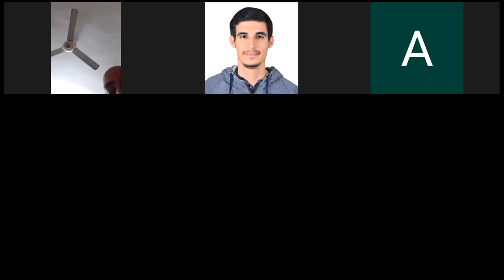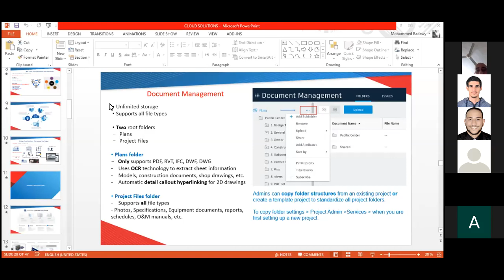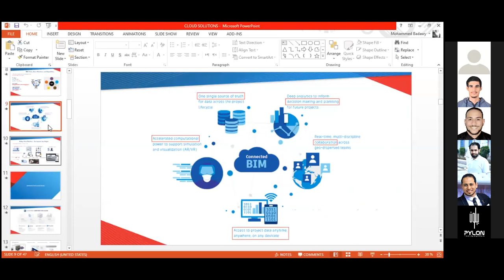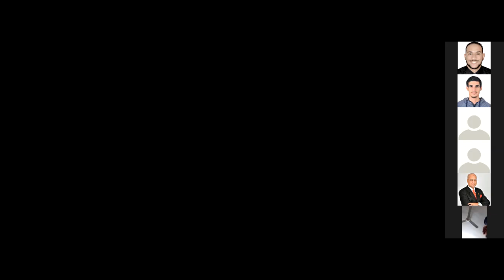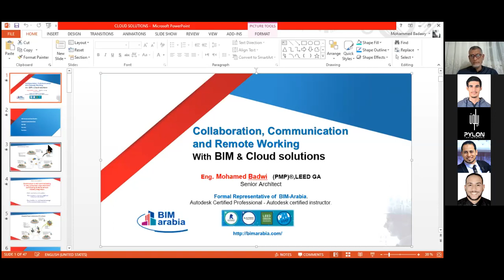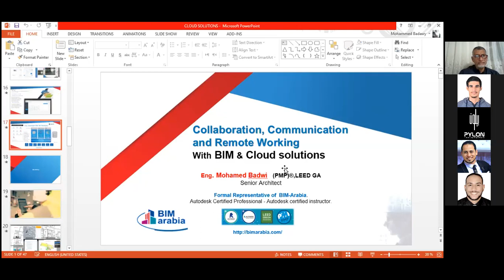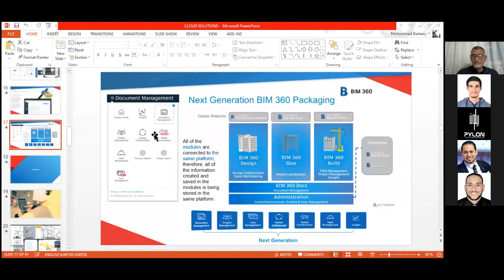تطبيقات البيم للعمل عن بعد Bim 360 field wire plan grid 3